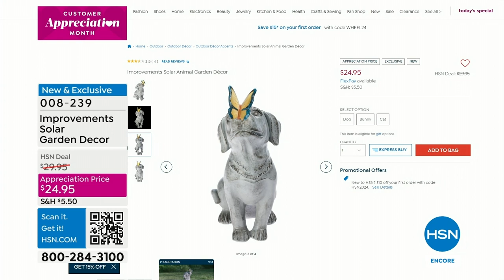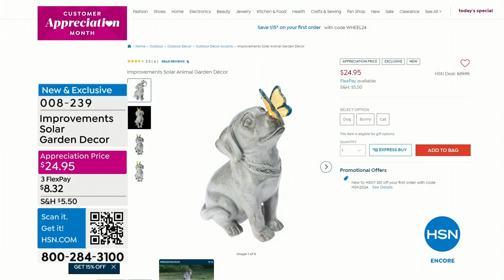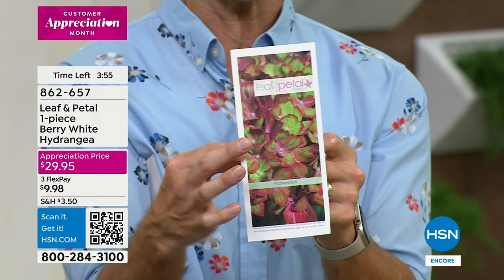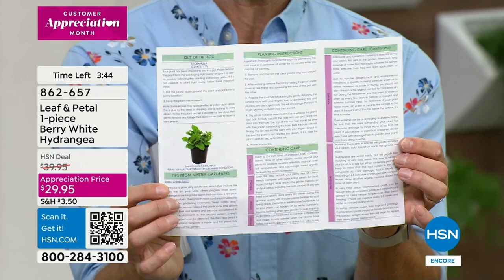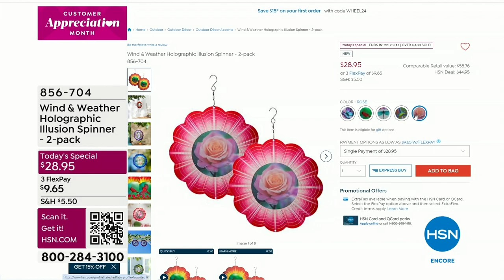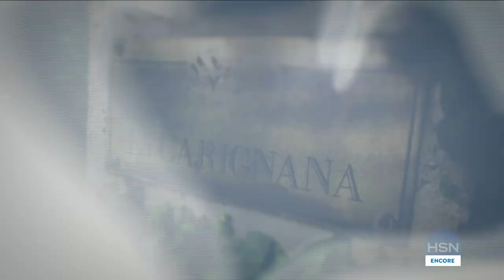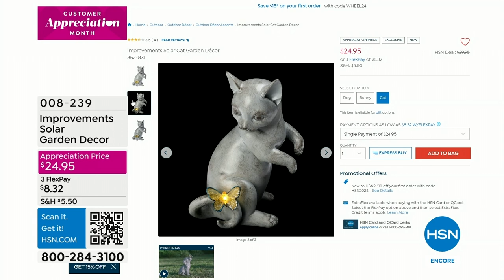HSN | Spring Garden - Wind & Weather 5th Anniversary 04.12.2024 - 03 AM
Celebrate 5 years of stepping up your curb appeal with must-have outdoor decor from Wing & Weather.